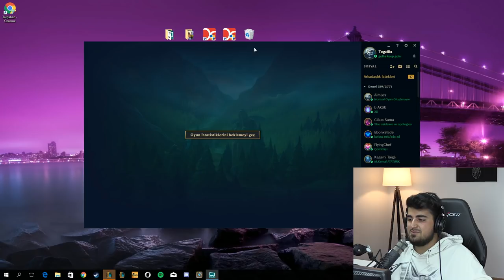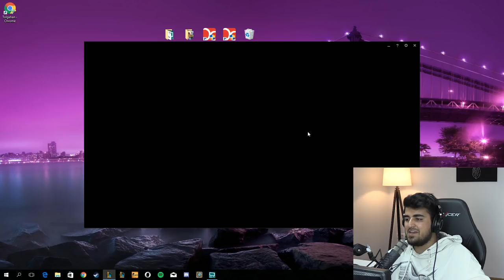SOFLU'YU LOLDE OYNADIM!!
Soflunun özel tüyoları ile sizlere Tahm Kench solo üst koridor oyunu. Elmas lige çıkmak için seri maçlarımdan bir tanesi hem de. Keyifli ve eğlenceli fakat sonunda hoşnut etmeyen sürprizlerle dolu bir maç oldu. İyi seyirler..